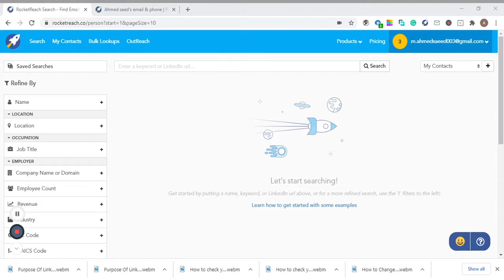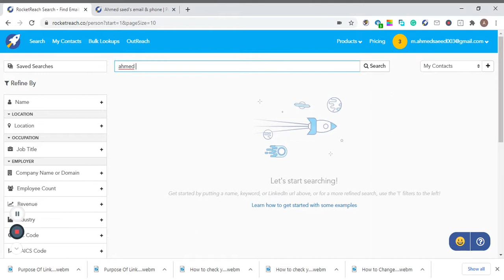Is RocketReach a legit tool? Quick overview